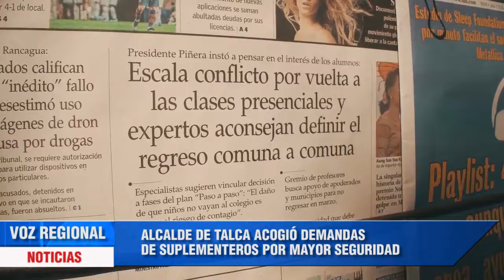SÍNTESIS INFORMATIVA - 28 DE JUNIO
Tres chilenos fueron detenidos por Gendarmería Argentina, luego de ayudar a un ciudadano venezolano a cruzar de manera ilegal por el paso Pehuenche. Los sujetos quedaron en libertad. Esto y más en la siguiente síntesis informativa.